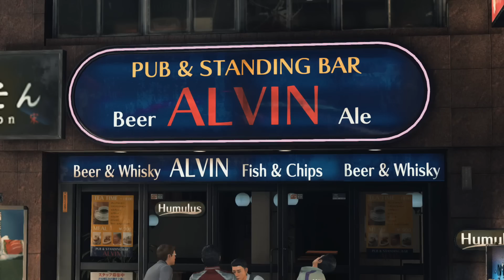【ジャッジアイズ】チャプター10「デコイトラップ①」【メインストーリー#23】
PS4版「JUDGE EYES:死神の遺言」のプレイ動画になります。